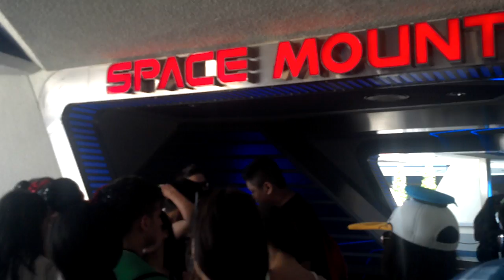Let the Memories Begin: Chant Ceremonium Right Before We Ride